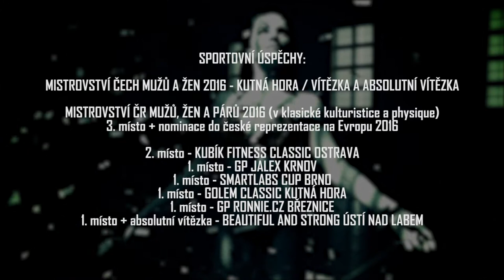Matoušová Nikola - 30.4.2016 - Sport Centrum Tornádo Most